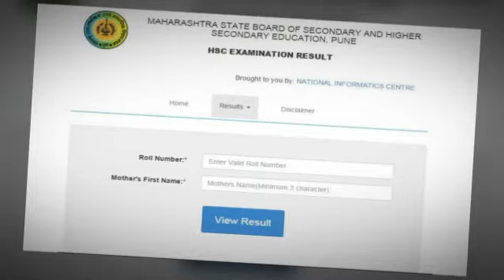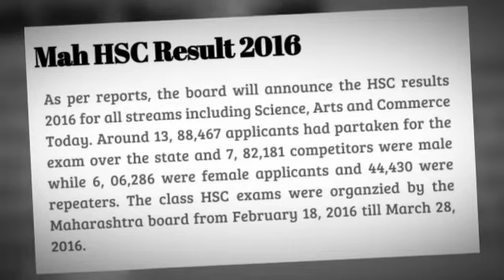Maharashtra HSC Result 2016 Declared Today Check Now From Here Maharashtra HSC Result 2016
Dear pupils now you're holding up time is going to complete soon your Maharashtra HSC Result 2016 will be pronounced on 25th May 2016 at 1:00PM. You can check your outcome utilizing your roll no and name. Wishing all of you good fortunes for your Maharashtra Board 12th Result 2016. Check your Result from

maharashtra hsc result 2016,
hsc result,
hsc result 2016,
Msbshse,
hsc results,
hsc result 2016 maharashtra board,
hsc result 2016 maharashtra,
maharashtra 12th result 2016,
maharashtra 12th result,
Msbshse hsc result 2016,
Msbshse hsc result,
maharashtra hsc result,
hsc results 2016 MAH,
maharashtra 12th result,
Msbshse 12th Result 2016,
Msbshse 12th Result,
maharashtra Board hsc result 2016,
maharashtra Board HSC result,
12th result 2016 maharashtra,
12th result maharashtra,
hsc result online,
hsc result online Maharashtra,
hsc board result,
hsc board result Maharashtra,
maharesult